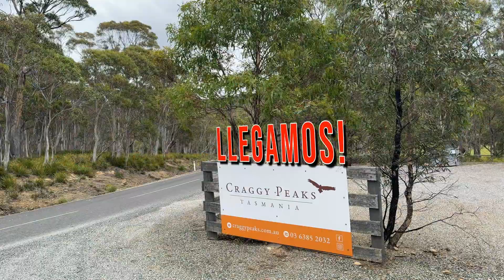🏝️ Si venís a Tasmania, no te podes perder este paraíso - Bay of Fires 🔥 Australia 🇦🇺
Bienvenidos a un nuevo video! Estamos recorriendo el estado de Tasmania. En esta oportunidad, visitamos la región de Bay of Fires en la zona noreste de la isla, una región hermosa con playas paradisiacas de arena blanca y agua cristalina.

Además aprovechamos a quedarnos una noche en medio de un valle, rodeados de paz y naturaleza.

Qué te pareció este lugar? Gracias como siempre por ver!

Este video fue grabado totalmente con un Iphone 15, qué te pareció la calidad?
Saludos!!!